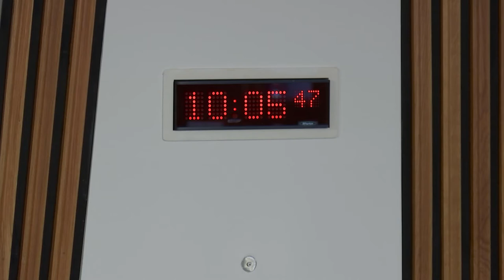Delegated Powers and Law Reform Committee - 24 October 2017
1. Declaration of interests: Bill Bowman will be invited to declare any relevant interests.

2. Decision on taking business in private: The Committee will decide whether to take items 8, 9 and 10 in private.

3. European Union (Withdrawal) Bill: The Committee will take evidence on the Legislative Consent Memorandum from—
Michael Russell, Minister for UK Negotiations on Scotland's Place in Europe;
Gerald Byrne, Team Leader, Constitution and UK Relations Division;
Luke McBratney, Policy Officer, Constitution and UK Relations Division, Scottish Government;
Daphne Vlastari, Advocacy Manager, Scottish Environment LINK;
Isobel Mercer, Policy Officer, RSPB Scotland.

4. Instruments subject to affirmative procedure: The Committee will consider the following—
Telecommunications Restriction Orders (Custodial Institutions) (Scotland) Regulations 2017 [draft]; Budget (Scotland) Act 2017 Amendment Regulations 2017 [draft]; Pollution Prevention and Control (Scotland) Amendment Regulations 2017 [draft]; Fishing Vessels and Fish Farming (Miscellaneous Revocations) (Scotland) Scheme 2017 [draft].

5. Instruments subject to negative procedure: The Committee will consider the following—
Common Agricultural Policy (Direct Payments etc.) (Scotland) Amendment (No. 2) Regulations 2017 (SSI 2017/317); Public and Private Water Supplies (Miscellaneous Amendments) (Scotland) Regulations 2017 (SSI 2017/321); Sea Fishing (Miscellaneous Revocations) (Scotland) Regulations 2017 (SSI 2017/323); Sea Fishing (Miscellaneous Revocations) (Scotland) Order 2017 (SSI 2017/324); Prohibition of Fishing with Multiple Trawls (Scotland) Order 2017 (SSI 2017/325); Housing (Scotland) Act 2014 (Consequential Provisions) Order 2017 (SSI 2017/329).

6. Instruments not subject to any parliamentary procedure: The Committee will consider the following—
Pollution Prevention and Control (Designation of Medium Combustion Plant Directive) (Scotland) Order 2017 (SSI 2017/322); Housing (Scotland) Act 2014 (Commencement No. 7, Amendment and Saving Provision) Order 2017 (SSI 2017/330 (C.24)); Act of Sederunt (Civil Legal Aid Rules Amendment) 2017 (SSI 2017/332).

7. Child Poverty (Scotland) Bill: The Committee will consider the delegated powers provisions in this Bill after Stage 2.

8. Social Security (Scotland) Bill: The Committee will consider further the delegated powers provisions in this Bill at Stage 1.

9. Children and Young People (Information Sharing) (Scotland) Bill: The Committee will consider the contents of a report to the Education and Skills Committee.

10. European Union (Withdrawal) Bill: The Committee will consider the evidence it heard earlier in the meeting on the Legislative Consent Memorandum relating to the Bill.